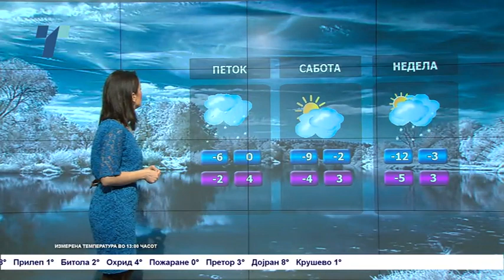Од утре вечер промена – Временска прогноза за 20.01.2022